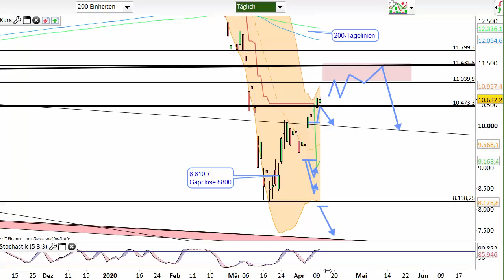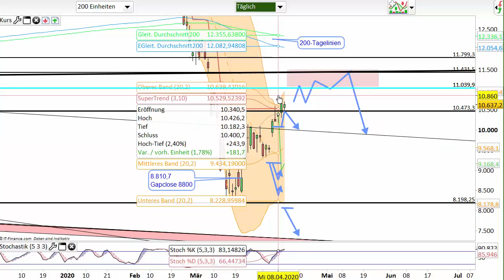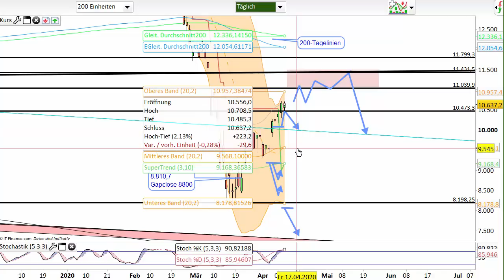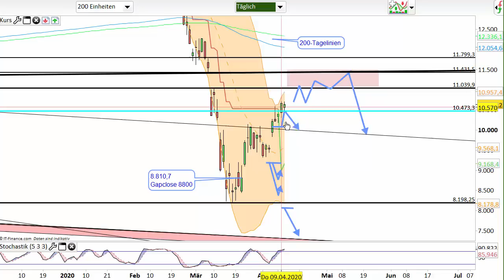Dax Analyse 14.04.2020